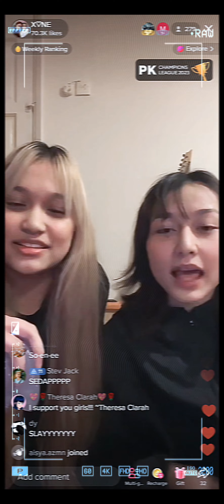Teamwork in XONE | Practice Cuts